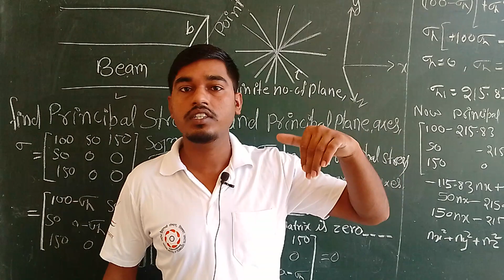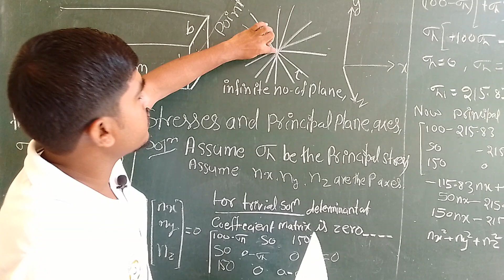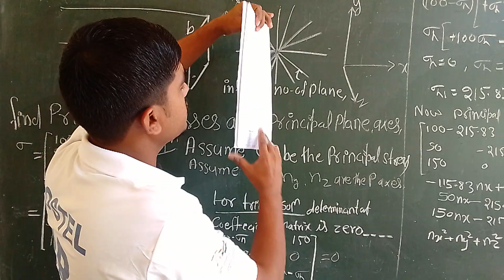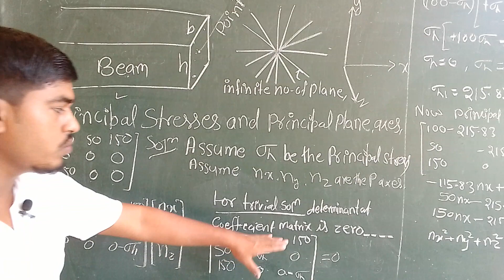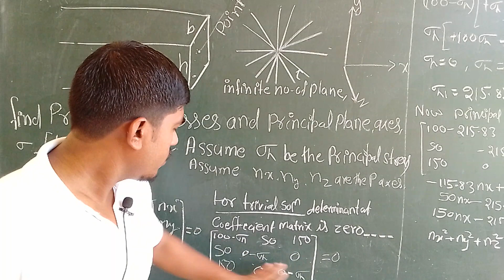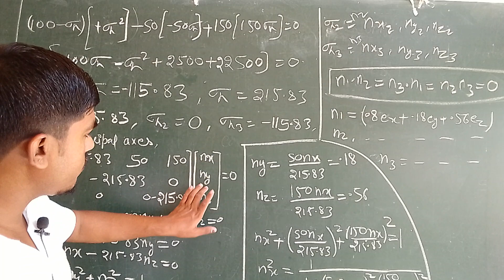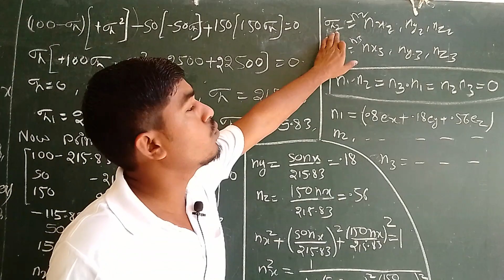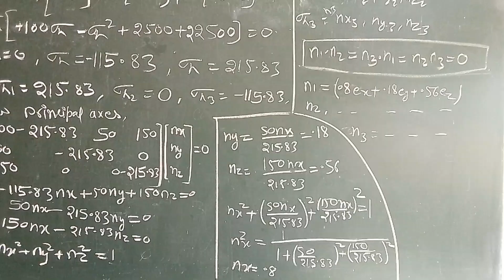L11Introduction to Principal Stresses and Plane - Principal Stresses Planes - Strength of Material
Video Name - Introduction to Principal Stresses and Plane

Chapter - Principal Stresses and Planes

Faculty - Er. RAVI KUMAR

Watch the video lecture on Topic Introduction to Principal Stresses and Plane of Subject Strength of Materials